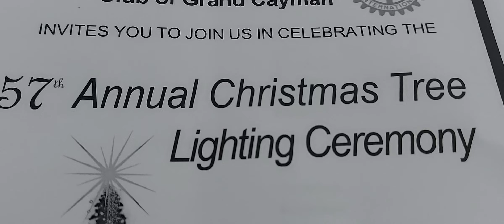Rotary Club Cayman 57th Annual Christmas Tree Lighting. The UCCI Steel Band With A Christmas Medley